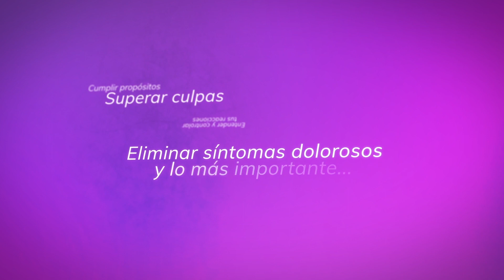EL HOMBRE MEDIOCRE 5/5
Hemos llegado a la última parte de la lectura de este libro. Si no has seguido las partes anteriores, te recomiendo que las escuches.
¿Qué te parece el concepto de la Aristocracia del Mérito?
¿Qué decir del hombre extraordinario?
¿Y sobre los forjadores de ideales?
¿Y la moral del genio?
¡No dejes de anotarme tus comentarios!

Informes sobre el taller "Descubriendo mi inconsciente" y terapia psicoanalítica por hora en línea: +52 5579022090